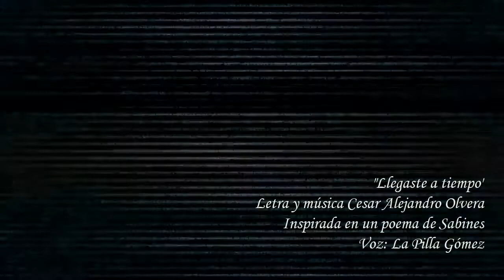Cesar Alejandro Olvera Ft. La Pilla Gómez "Llegaste a tiempo"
Voz: La Pilla Gómez
Inspirada en un poema de Jaime Sabines